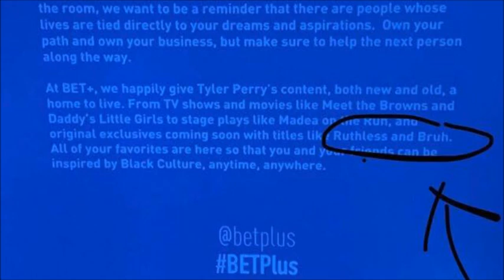Tyler Perry's New BET+ Original Series "Bruh"